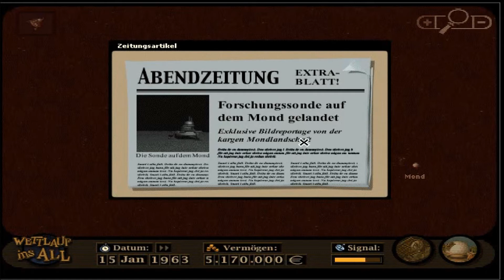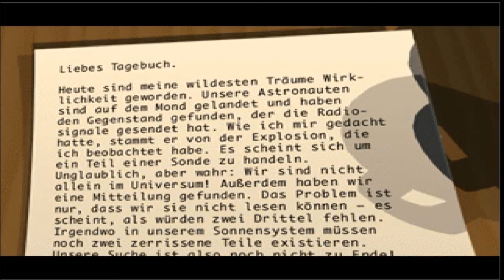§7 - Wettlauf ins All - Alcrib Let's Play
- Alcribs Raumstation -

Das Spiel nimmt immer mehr fantastische Formen an. jetzt sind wir bereits so weit, eine Raumstation loszuschicken. Das Teil vom Mond befindet sich ja bereits in unserer Hand und das Stück vom Mars wird auch bald folgen...
Dafür sollten wir ein wenig Forschung in der neuen Station betreiben, die sich außerdem als wunderbare Einnahmequelle beweist...

Wettlauf ins All ist ein Spiel  von Terzio.

Das Abschlussbild ist ein Werk von "penguin100", auf newgrounds.com

Die Abschlussmusik ist ein Ausschnitt aus dem Stück "eighteen pieces" von "soda", hochgeladen auf ccmixter

Die Intromusik ist ein Ausschnitt aus dem Musikstück "electro swing" von geemee, link findet ihr in meinem Profil

Danke an JP für die Vorschaubilder